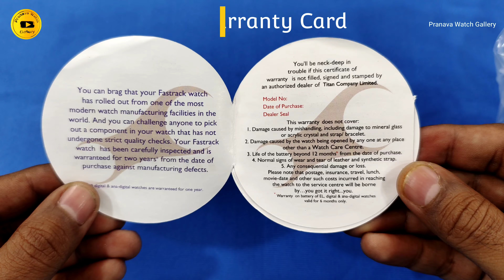Fastrack Watch Women's 6215 NM 01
Fastrackwatchwomen's6215nm01

fastrack watch
fastrack watches for women
fastrack watch price
fastrack watch unboxing
fastrack watch review
fastrack watch time setting
how to time setting
fastrack black colour
fastrack black metal

Pranava Watch Gallery Fastrack
Fastrack Pranava Watch Gallery

Please See More Videos in My Youtube Channel Pranava Watch Gallery